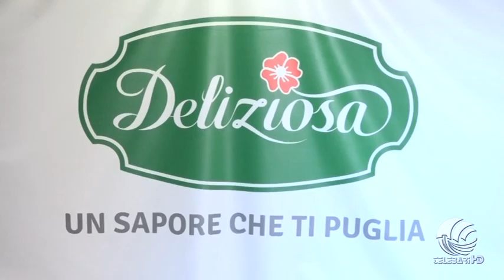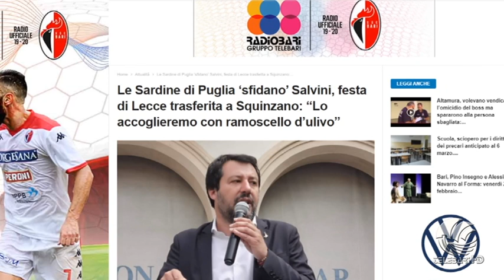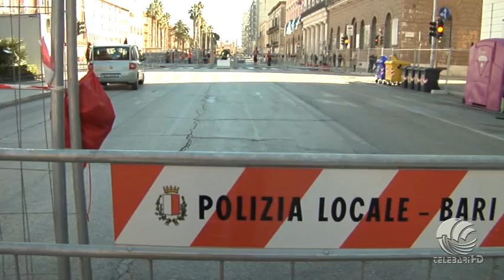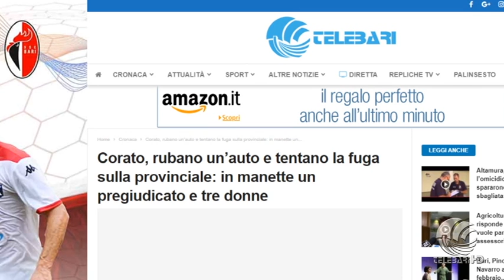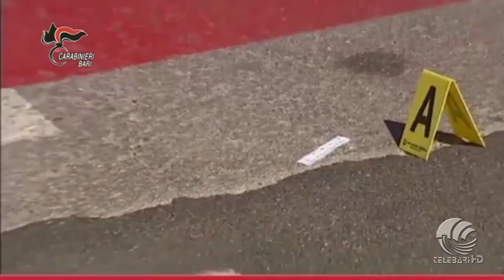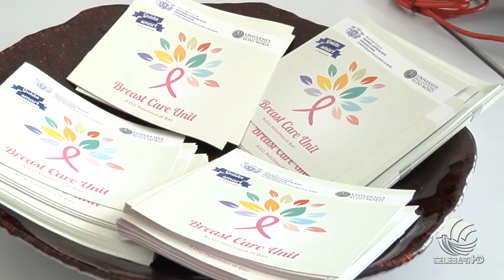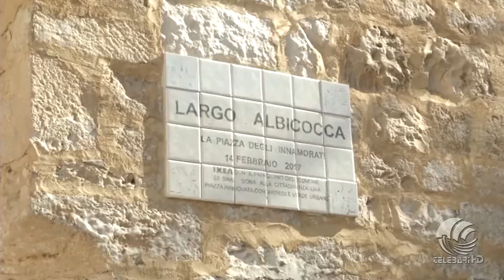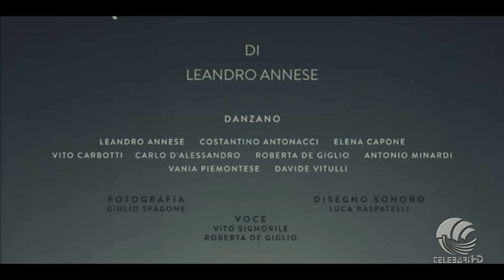TG Telebari sera 15 02 20